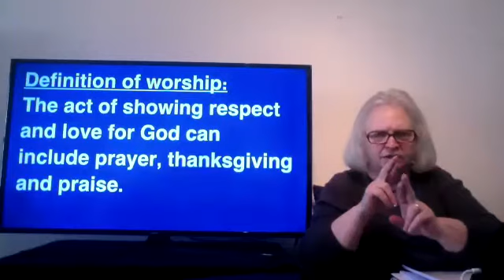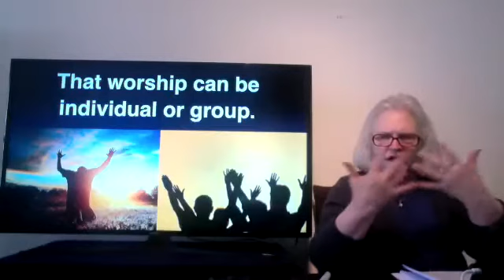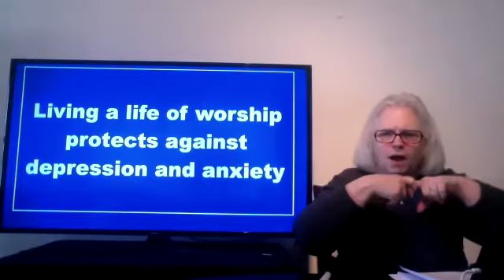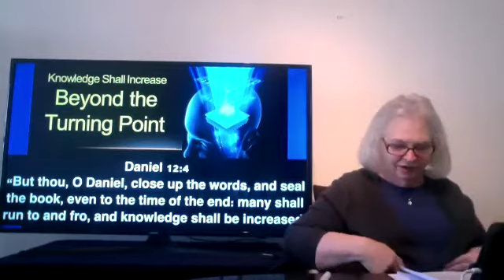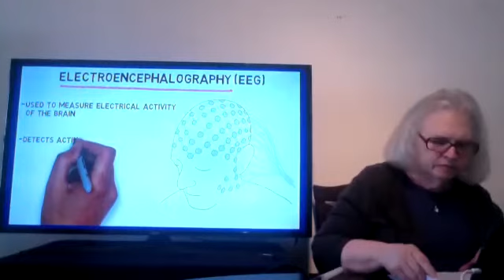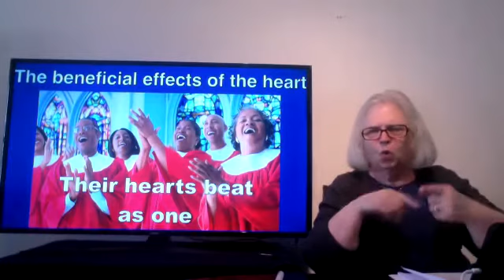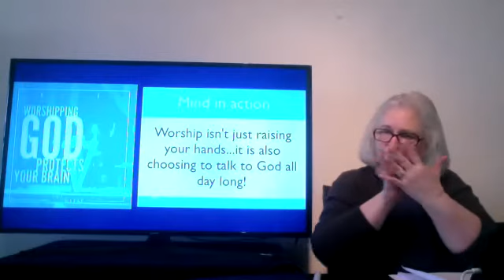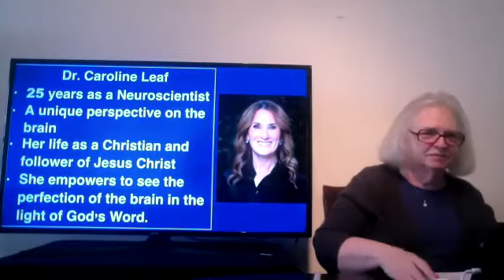2021-08-06 - #24 The Effect Of Worship On The Brain in ASL by LW - Deaf Ministry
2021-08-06 - Discover Unique Scriptures #24 - The Effect Of Worship On The Brain
About the evidence of worship having positive effect on the brain.